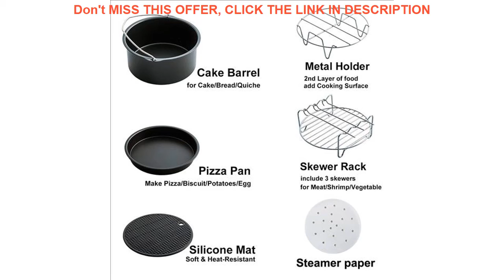Best Air Fryer Accessories Set of 10 pcs Fit all Standard Air Fryer 3.7QT- 5.3QT- 5.8QT 7 Inch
Air Fryer Accessories Set of 10 pcs  Fit all Standard Air Fryer 3.7QT- 5.3QT- 5.8QT  7 Inch

Related Video With Air Fryer Accessories Set of 10 pcs  Fit all Standard Air Fryer 3.7QT- 5.3QT- 5.8QT  7 Inch

Battery Portable Mini Fan Electric USB Rechargeable Handheld Personal Mini Fan Cooling Air Conditioner Humidifier for Outdoor =